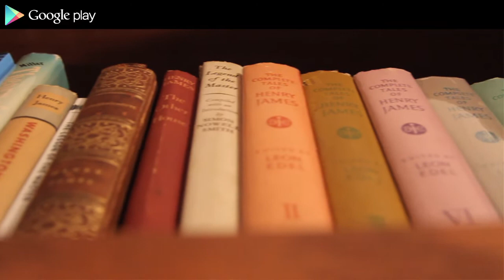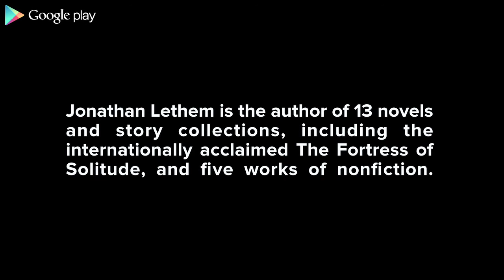Google Play Special Feature: Jonathan Lethem Reads A Rejection Letter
Jonathan Lethem shares a rejection letter for one of his early novels, As She Climbed Across the Table.